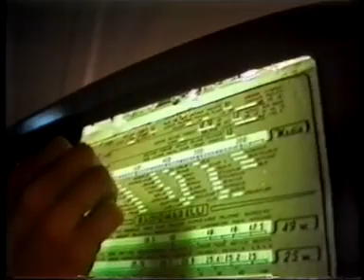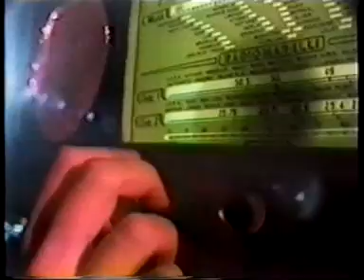savage radio (clip)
radio (clip)